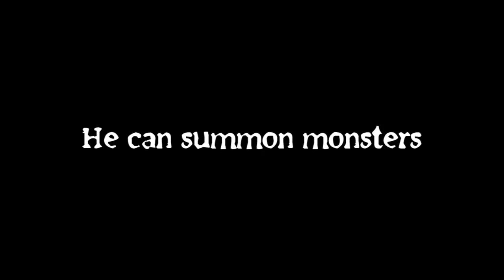Hell Eluja - Trailer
Hell Eluja is a 2-player asymmetrical game on Gear VR,